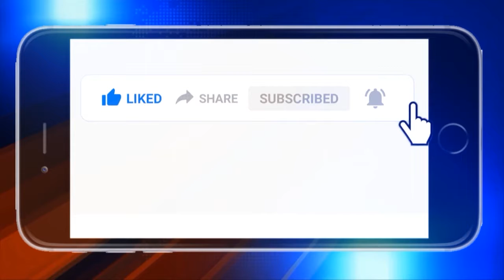କେନ୍ଦୁଝର : କୋମଳ ମତୀ ଶିଶୁଙ୍କ ଭବିଷ୍ୟତକୁ ନେଇ ଖେଳୁଛି ଆର୍ଶେଲର ମିତ୍ତଲ ନିପନ୍ ଷ୍ଟିଲ୍ କମ୍ପାନୀ